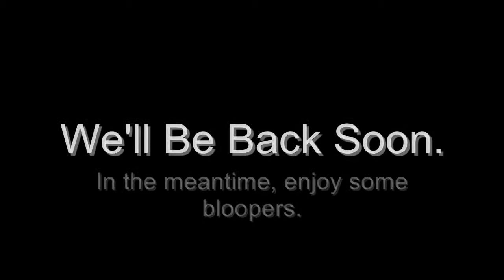Soon-ish.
As soon as we fix everything..
Also, that was a full-on real slap.